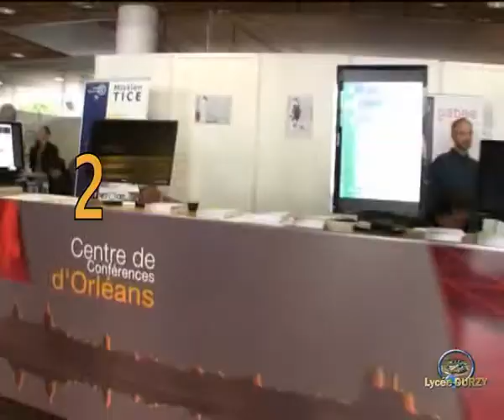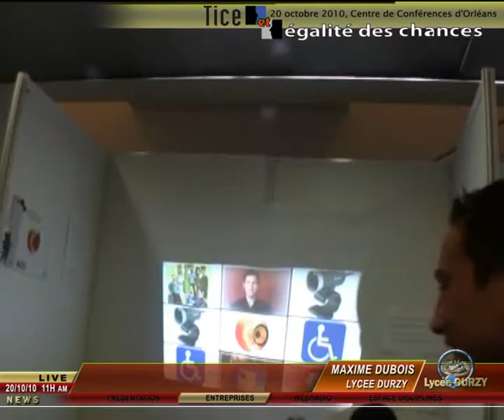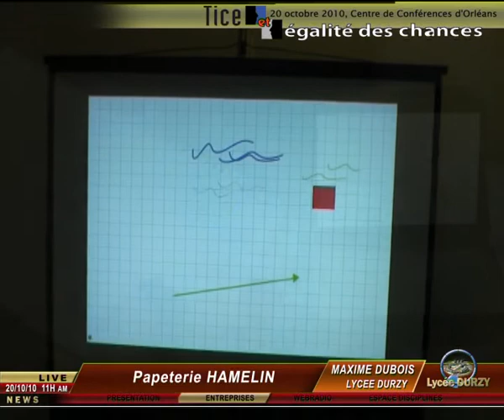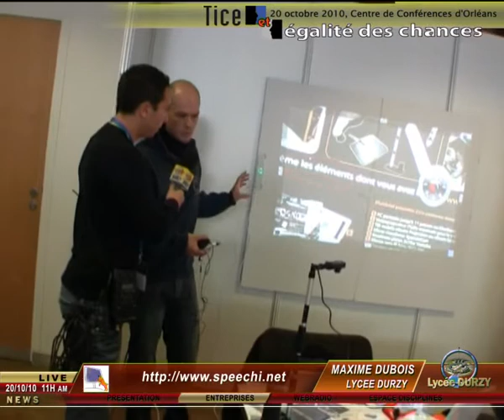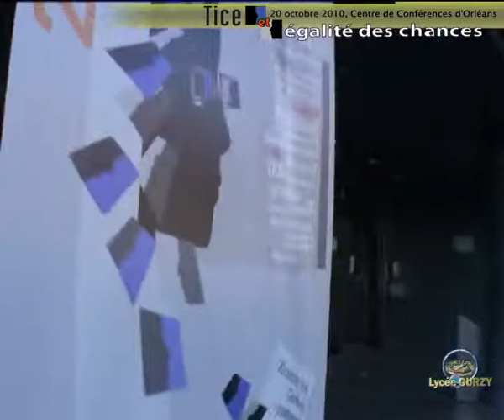Rencontres TICE 2010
Reportage du lycée DURZY réalisé par Hervé Couche (professeur au lycée Durzy) et Maxime Dubois (terminal SI).
Les Rencontres TICE se sont déroulés le 20 octobre 2010 20 octobre 2010 au Centre de Conférences d'Orléans .
Les TICE ont pour objectif premier de montrer comment les outils numériques peuvent accompagner les nouvelles attentes pédagogiques.
Sur l'agora « Classes numériques » sept établissements ont été choisis dont le lycée DURZY avec le projet de Jean louis Skarka: PINAC visible à l'adresse suivante: